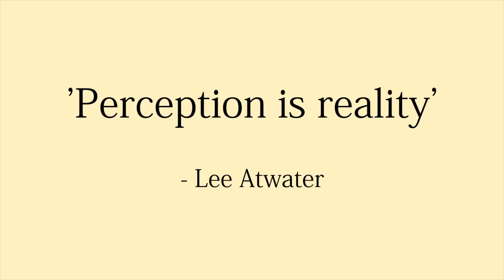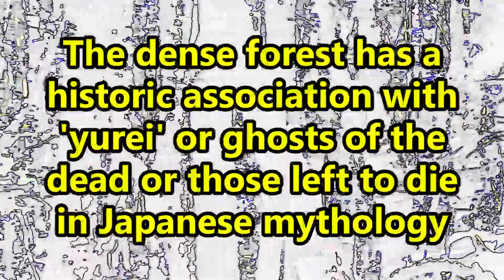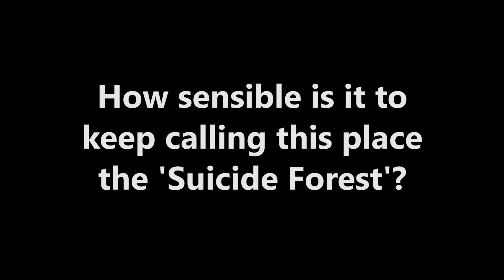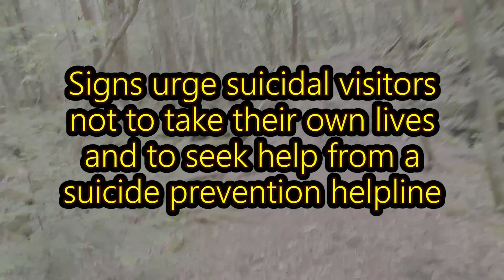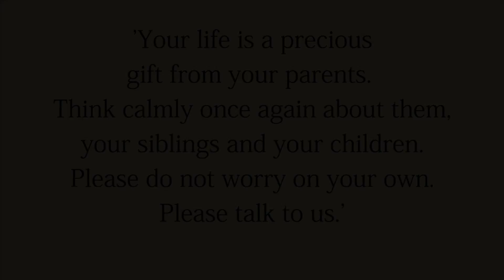Suicide Forest Aokigahara Mt Fuji Japan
A stroll through Aokigahara, also known as the Sea of Trees. Another name is has is the Suicide Forest, because literally hundreds of Japanese men and women have come here to take their own lives over the years